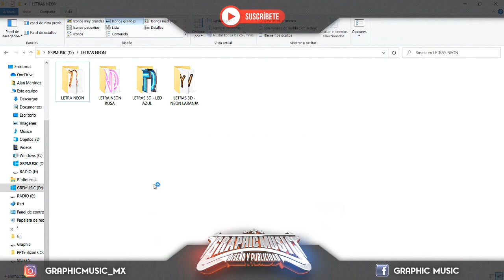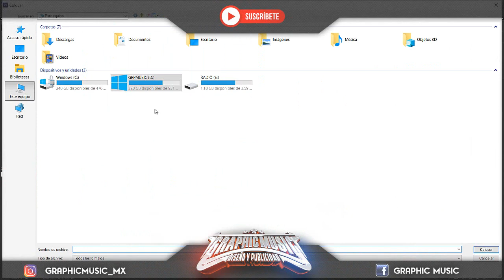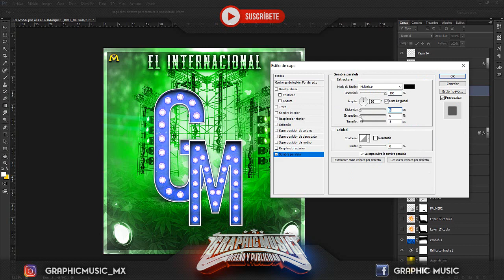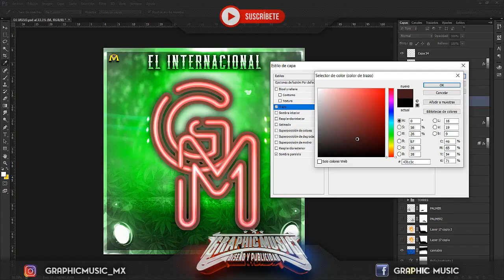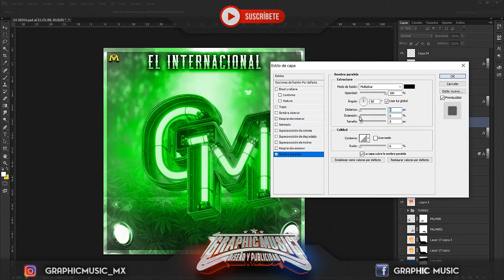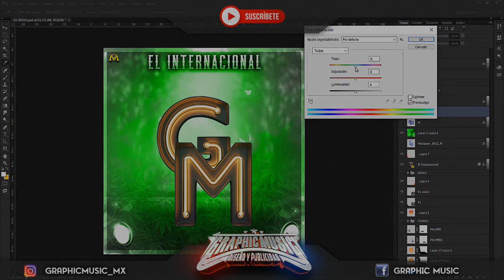D3SCAЯGAR 1er Pack De Abecedarios En Neon X GRAPHIC MUSIC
GRAPHIC MUSIC®

►LINK DE DESCARGA:
【【 La Contraseña La Adquieres En La Pagina de Facebook 】】